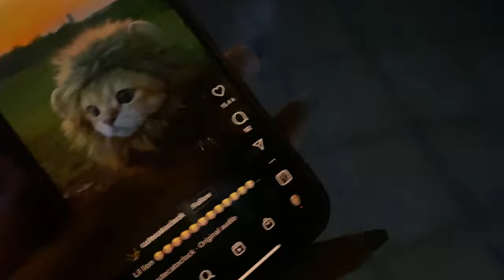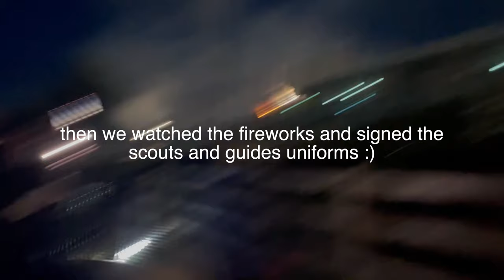poacher festival 2022┃angelsNbandits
▶︎ Welcome to poacher festival 2022┃angelsNbandits ◀︎

We have to say a big thanks to Max & Harvey for inviting us to tour  with them and thanks to every single one of you that has ever left a like, comment & a share as we appreciate everything you do to help us build this channel. Comment what other videos you want from us! Peace & love angelsNbandits x